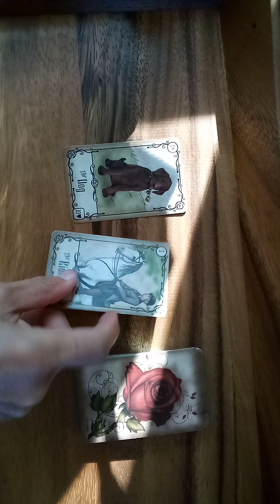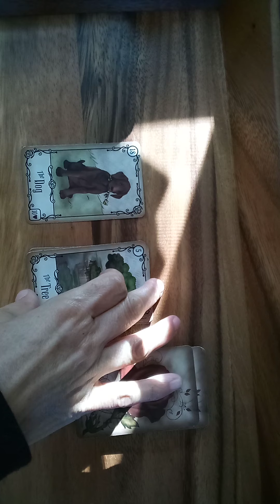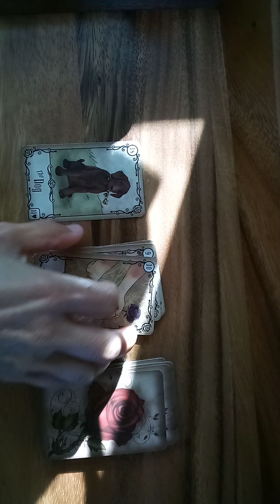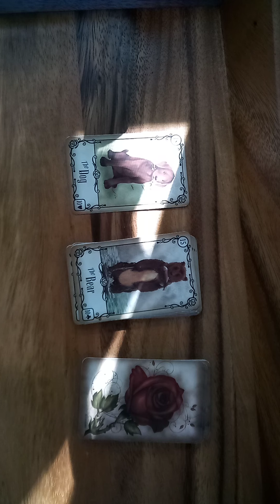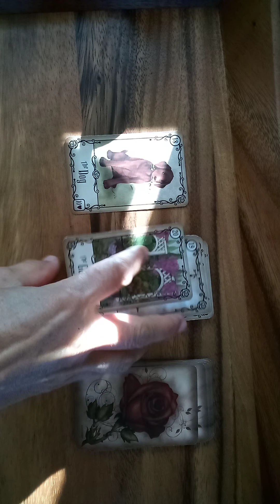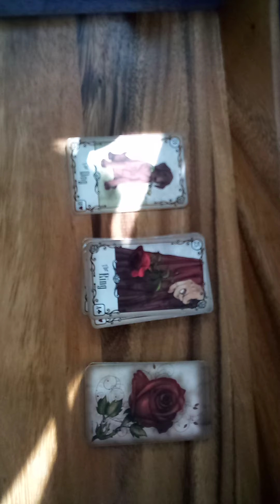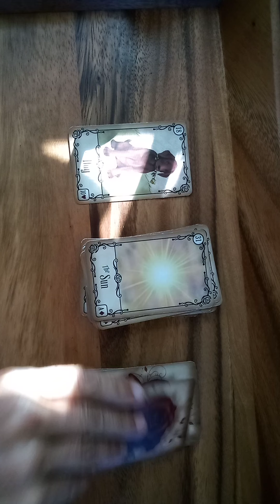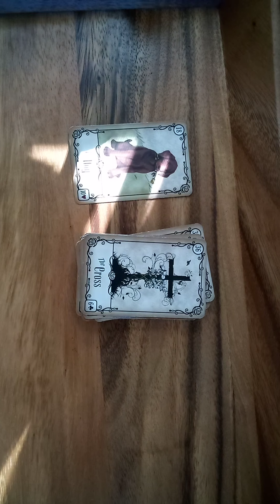#18 The Dog - Lenormand card combinations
This video focuses on card #18, The Dog and all of its combinations in the Lenormand fortune telling deck. Thanks for stopping by.